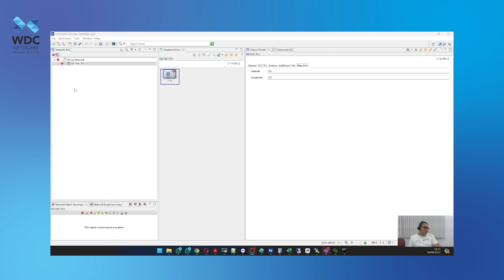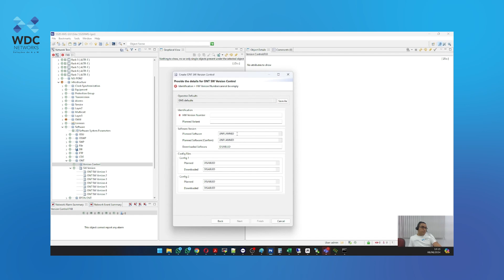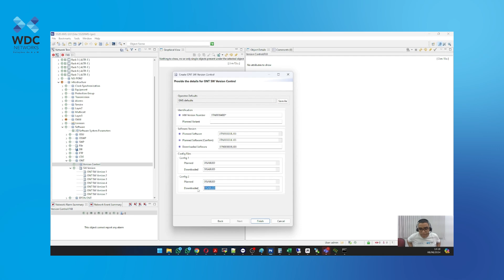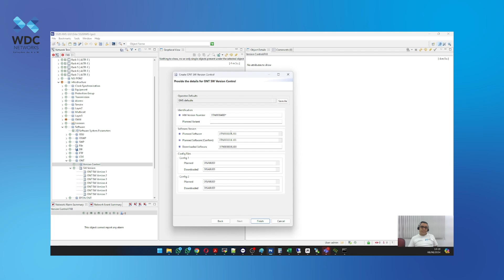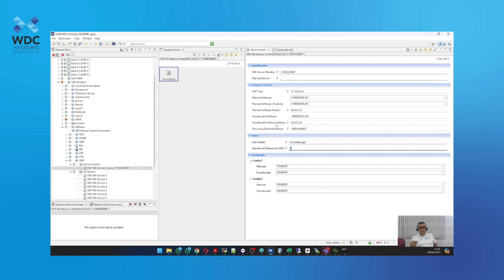Criando um SW Version Control pelo 5520AMS - Nokia - Suporte WDC